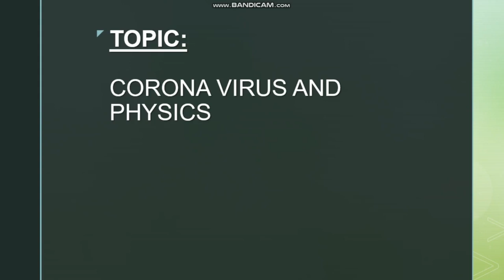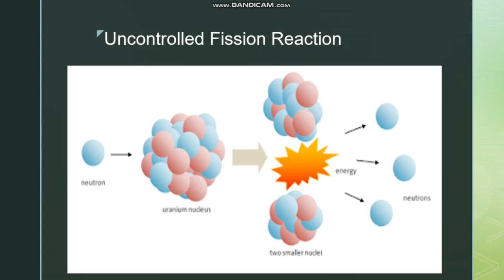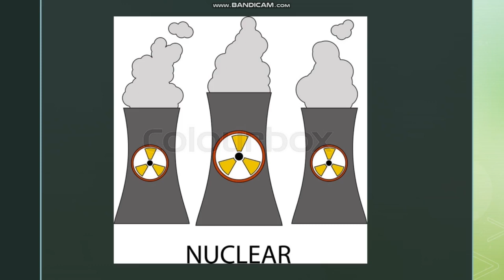Corona Virus and Physics | Moments of Physics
Welcome to Moments of Physics!
How will you compare Physics and Corona? In this video I am going to tell you about physics and also about Corona virus which is very helpful in for you. This may help you.
I am trying to clear concepts on daily basis.